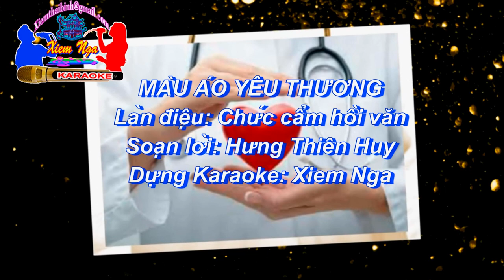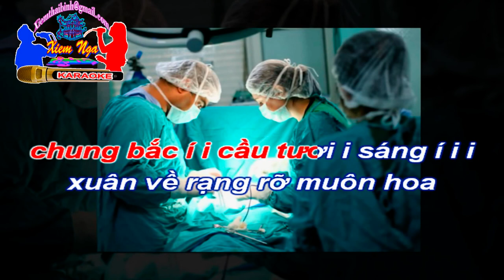Karaoke Chèo - MÀU ÁO YÊU THƯƠNG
Màu áo yêu thương - Karaoke.
Làn điệu: Chức cẩm hồi văn.
Soạn lời: Hưng Thiên Huy.
Dựng Karaoke: Xiêm Nga